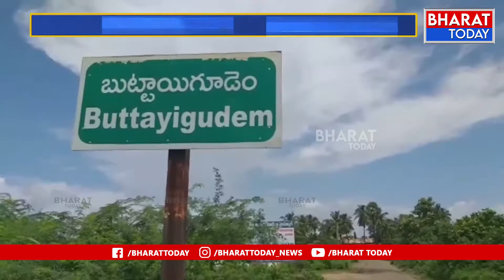ప్రధాని కొత్త పథకం..గిరిజనులతో వీక్షించిన బీజేపీ నేతలు | Bharat Today